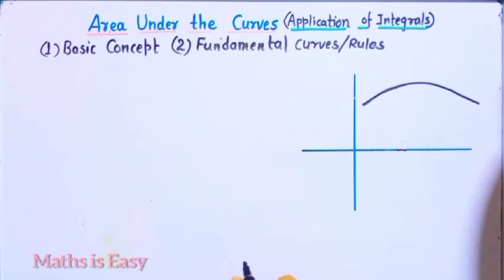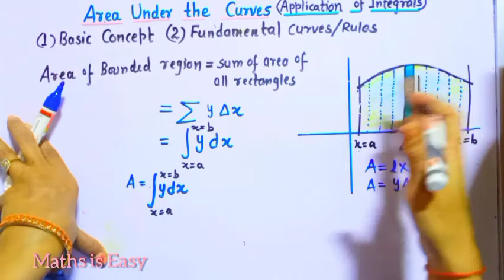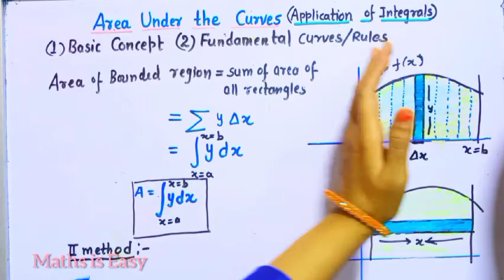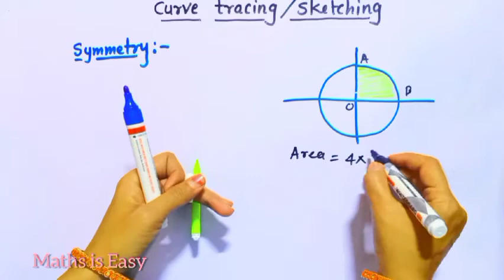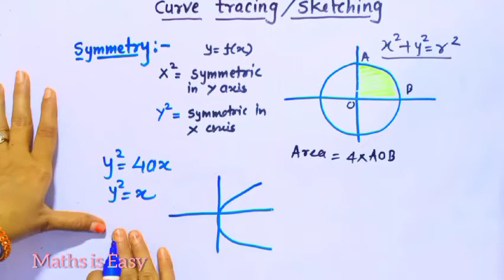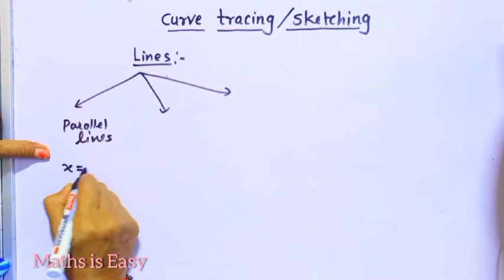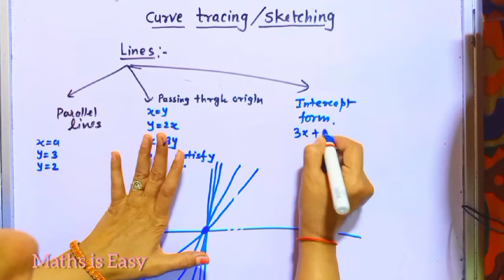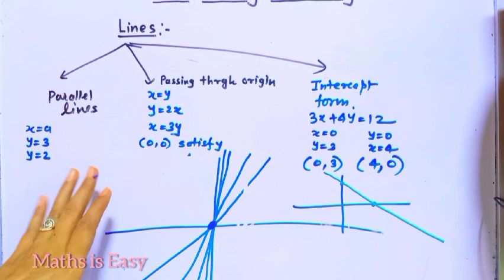Concept Of Application Of Integration | Area Under The Curves Introduction | CBSE Class 12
✅What is Area under the curves

The area under  a curve between two points is found out by doing a definite integral between the two points. To find the area under the curve y = f(x) between x = a & x = b, integrate y = f(x) between the limits of a and b. This area can be calculated using integration with given limits.

⏫ What is basic concept of area under the curve
⏫How to find area under the curve
⏫ Concept of application of integration
⏫ formula derivation application of integration
⏫How to calculate area of closed curves by using Integration
⏫CBSE Class 12 maths application of integration
⏫ Ncert chapter 8 application of integration
⏫ CBSE Class 12 application of integration
⏫ Application of integration class 12

ncert class 12 maths chapter 8 solution, important question of appllication of integrals, shortcut techniques of application of integrals videos, Maths is Easy application of integrals videos,  application of integrals videos, exam fear application of integrals videos, video lectures on application of integration

My previous videos you can get easily just check out the playlist ✅✅✅✅✅✅

Maths is Easy , Linear Programming , LPP , Linear Programming Problems, Method of solving linear programming Problems